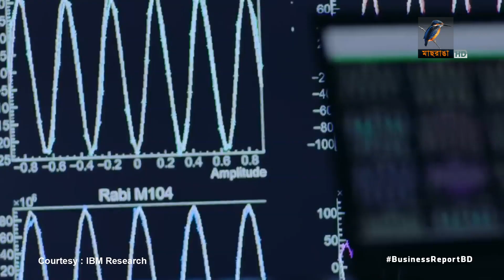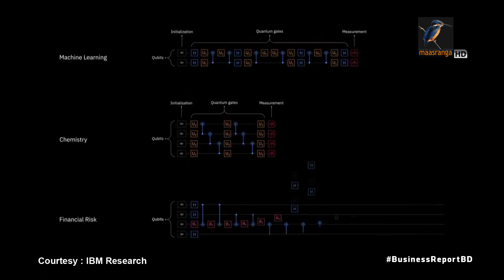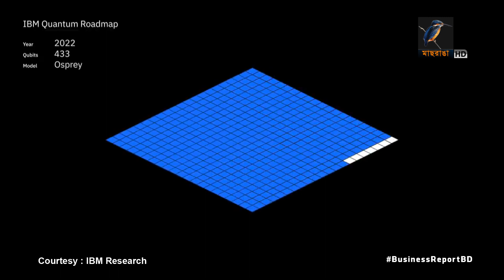আসছে আইবিএম কোয়ান্টাম কম্পিউটার | Bangla Business News | Business Report 2021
বিশ্বের প্রথম বাণিজ্যিক কোয়ান্টাম চিপ আনার দাবি করছে যুক্তরাষ্ট্রের প্রযুক্তি প্রতিষ্ঠান ইন্টারন্যাশনাল বিজনেস মেশিনস, আইবিএম। 'ঈগল' নামে ১২৭ কিউবিটসের এই চিপ আবিষ্কারের মাধ্যমে সুপার ফাস্ট কম্পিউটার তৈরির প্রচেষ্টায় আরেক ধাপ এগিয়ে গেলো প্রতিষ্ঠানটি। তাদের দাবি দুই বছরের মধ্যে সক্ষমতার দিক থেকে ক্লাসিকাল কম্পিউটারকে পেছনে ফেলবে কোয়ান্টাম কম্পিউটার...

Camera: Bacchu Mridha, Mizanur Rahman.
Editing: Mahbub Alam Shohag.
Graphics: Debashis Roy.
Post Production: Mahafujul Hasan Sajib.
Producer: Emdadul Jahid.
Channel: Maasranga Television.